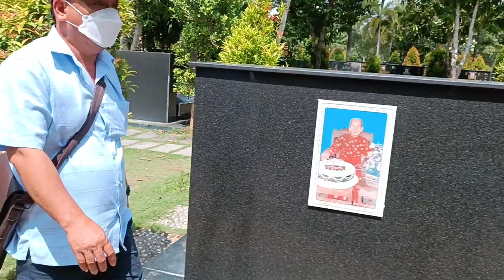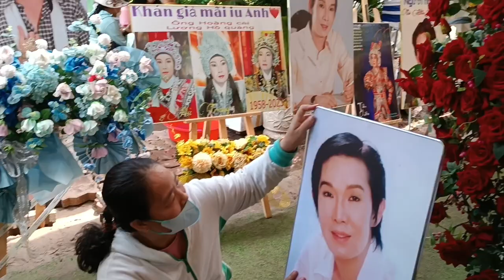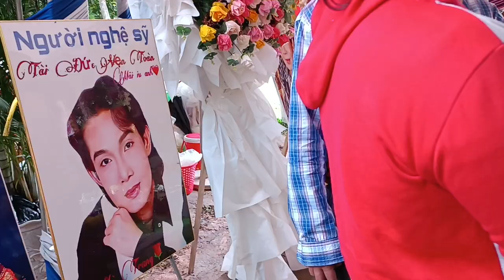Hải hùng khán giả miền Tây lên viếng mộ nsut Vũ Linh trưa nay